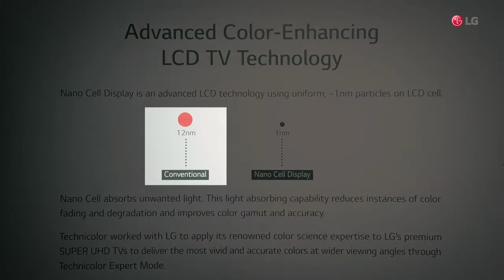Nano Cell ~ LG SUPER UHD TV - explain functionality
What is Nano Cell used by LG SUPER UHD TV's?
In this video you will find the explanation about what Nano cell it is.

With LG SUPER UHD TV's Nano Cell technology, the standard for selecting good TV will be the 'picture quality when viewed from the side’.